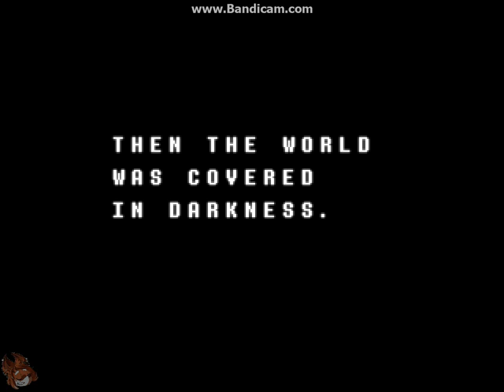I CAN DO ANYTHING!